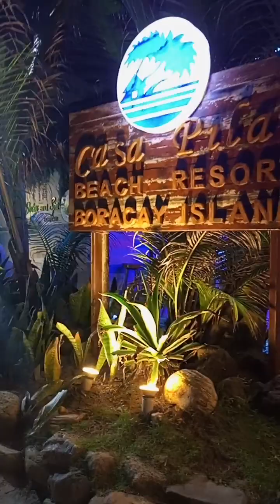Boracay at night 2023